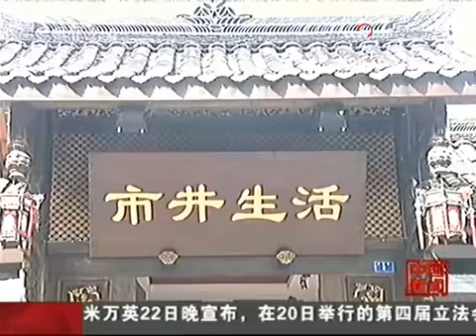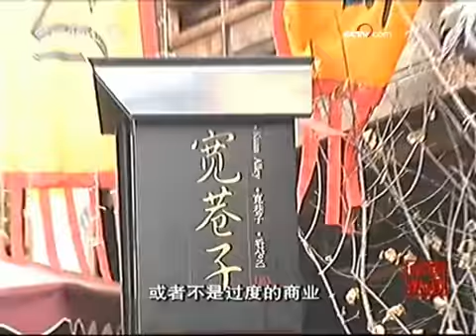《中国新闻》（2009-09-23） - part 18